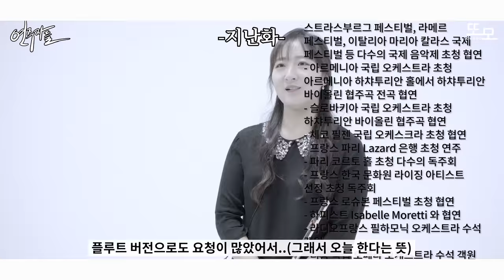한예종 음대생이 프로 플루티스트에게 극악 난이도 곡을 레슨 받아본다면? (feat악마의 파가니니)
한예종 음대생이 유재아 프로 플루티스트에게 레슨을 받아본다면?

- 파리고등국립음악원 최연소입학,심사위원 만장일치 수석졸업
- 동 음악원 - 파리사범고등음악원 최고연주자 과정 심사위원만장일치 수석졸업한

🎼한국예술종합학교 영재입학한 윤수정 유튜브
Flute_Soojung